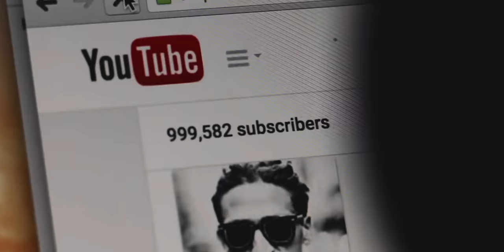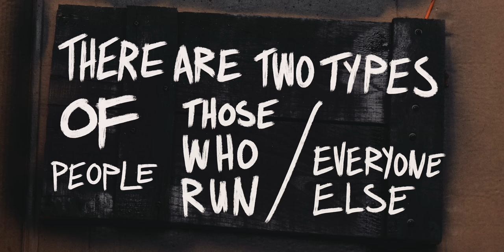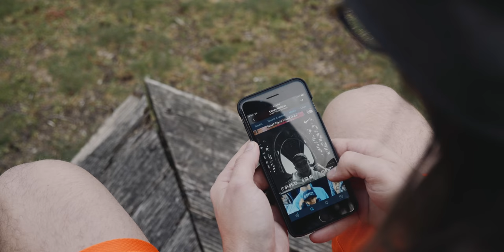I want to RUN with Casey Neistat